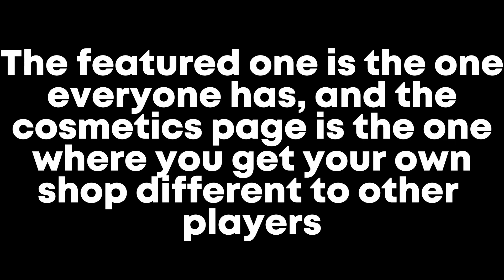Everything You Need To Know About The New Update! | Roblox Dungeon Quest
In this video I showcase a few things in the new mini update!